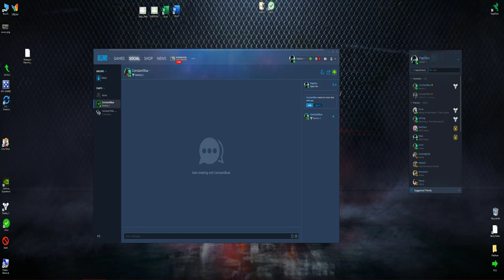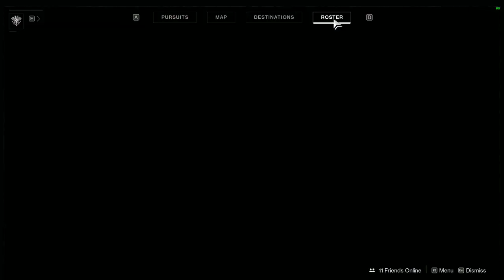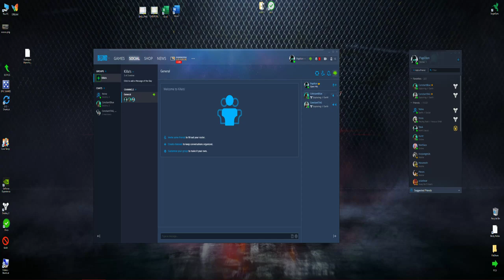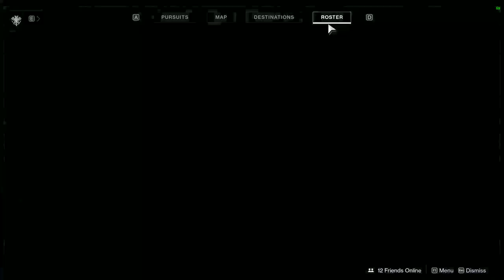In Da Grove - Destiny 2